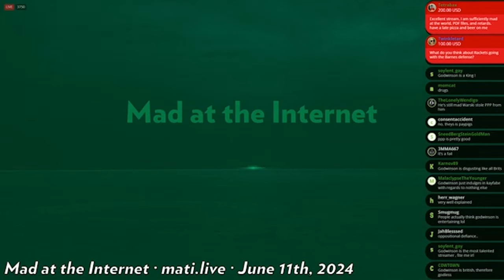Null on Godwinson (06/11/2024)